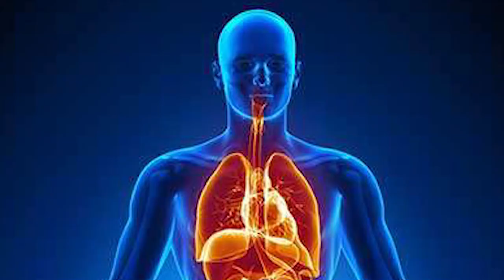सात्विक भोजन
मानव जीवन में सात्विक भोजन के महत्व और उनकी विशेषता के विषय पर श्री ह्रदय नारायण दीक्षित जी के अनमोल विचार